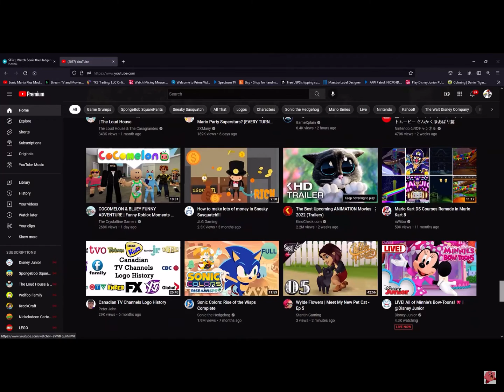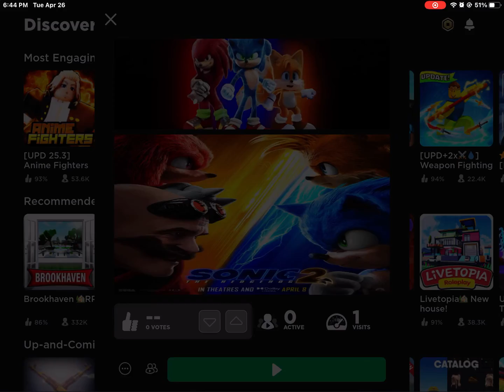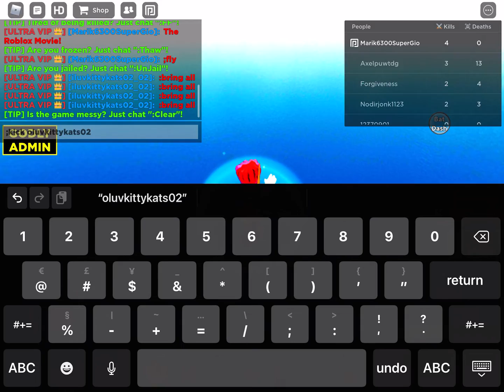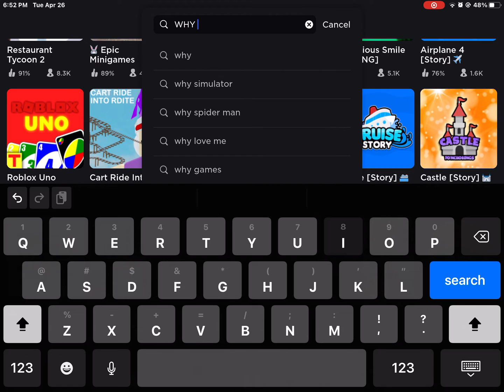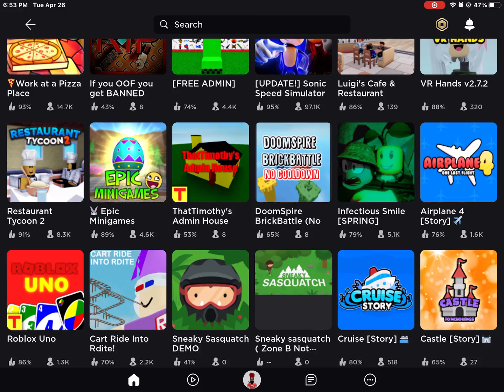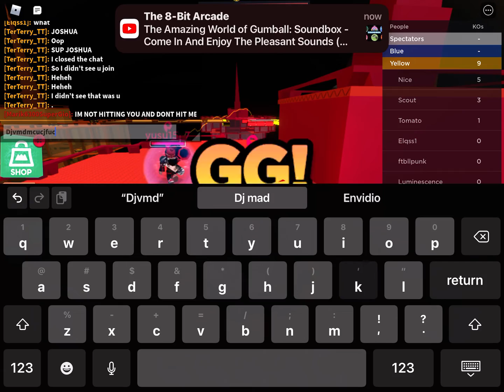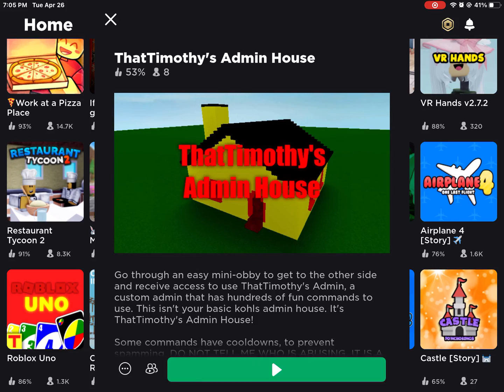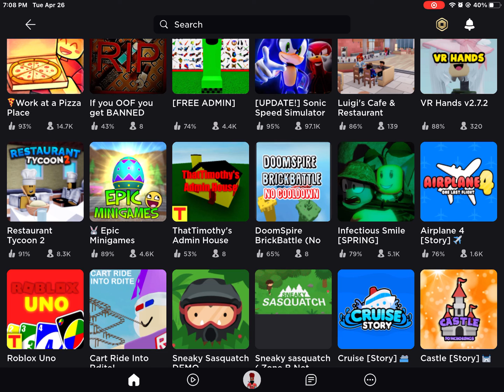The Roblox Movie Part 1